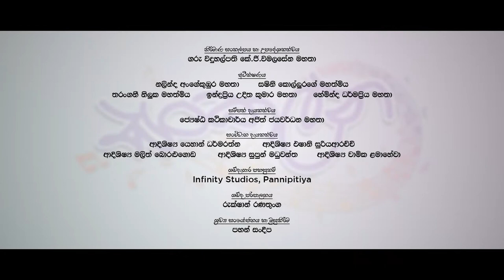Punsada Rata | Sankalana 2021 (සංකලන - දම්පාට ගී සැඳෑව) | Dharmapala Vidyalaya Pannipitiya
Sankalana 2021 (සංකලන - දම්පාට ගී සැඳෑව) | Live Event 🔴
Organized by - Past Pupils Association & Aesthetic Unit Dharmapala Vidyalaya Pannipitiya
Media Partner - Photographic Art Society Dharmapala Vidyalaya Pannipitiya

"Punsada Rata" - Original Credits
ARTIST  -  Nirosha Virajini
LYRICS  -  Rathna Sri Wijesinghe

මෙම ගීත වල සියළුම ගෞරවය ඒවායේ මුල් අයිතිකරුවන්ට හිමි වේ.

TODAY VOCALS,
Sahan Chamikara
Thilakshi Nimasha
Supun Maduwantha
Eshanie Madhurika
Chamika Sathsarani
Vinuja Tharushka

CONDUCTOR  -  Malith Boralugoda
KEYBOARDS  -  Pahan Sandeepa | Sachintha Anujaya
DRUMS  -  Anupa Kahangamage
BASS GUITAR  -  Mohan Chathuranga
PERCUSSION  -  Yehan Dharmarathna
GUITARS  -  Chamal Nimash | Dulith Wathsara
MIXING & MASTERING  -  Pahan Sandeepa